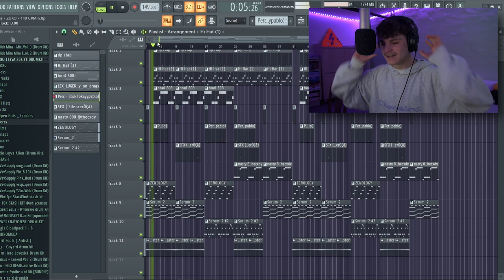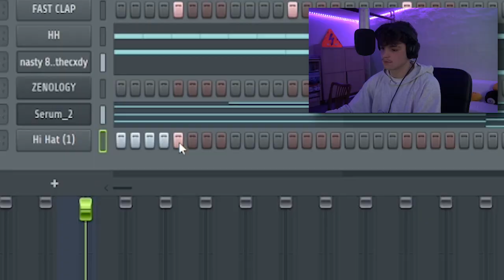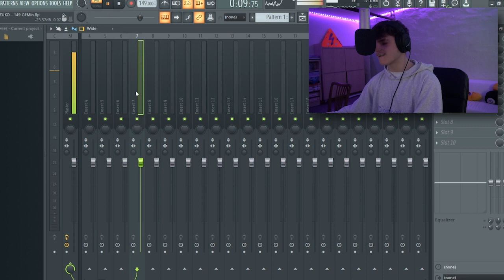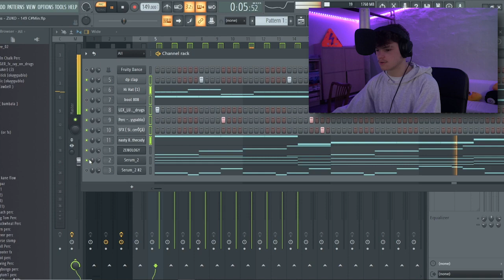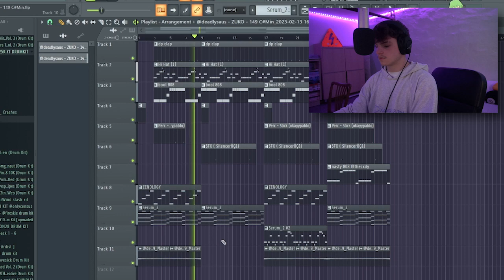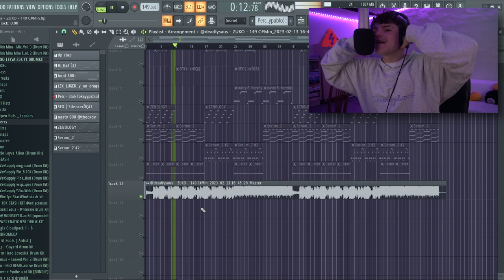HOW TO MAKE DIGITAL BEATS FOR LUNCHBOX AND YEAT!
USE CODE "HOTSAUS" FOR 1 MONTH FREE BEATSTARS

🌶️Hope You Enjoyed The SAUS🌶️